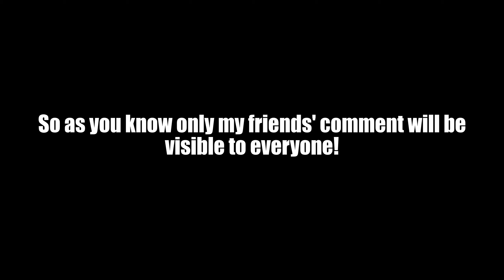Only my friends' comment will be visible!!!!!!